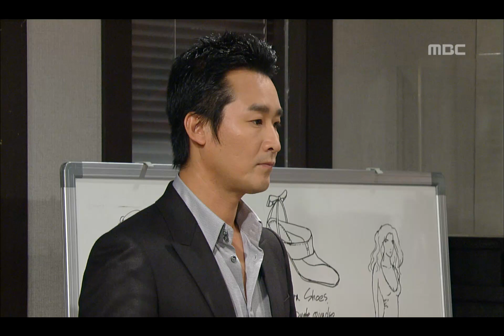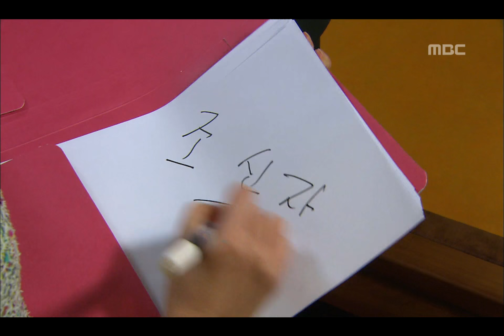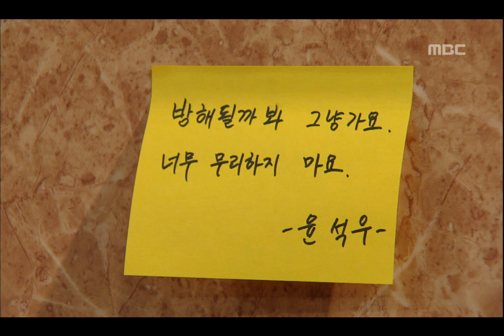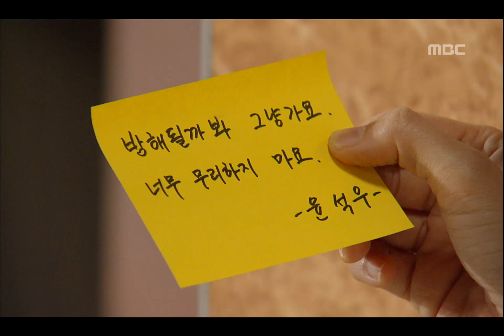일일드라마 [그래도 좋아] Heart of Destiny 명지(고은미)와 마주치는 석빈(심형탁)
Heart Of Destiny(그래도 좋아), 29회, EP029, 2007/11/09, MBC TV, Republic of Korea

서회장(김용건)과 만날 일이 있어 한강제화에 간 석빈(심형탁)은 명지(고은미)와 마주치게 된다. 명지는 거만한 자세로 석빈을 대하고 석빈 역시 명지가 서회장의 외동딸이라는 사실을 알면서도 당당하게 대한다.